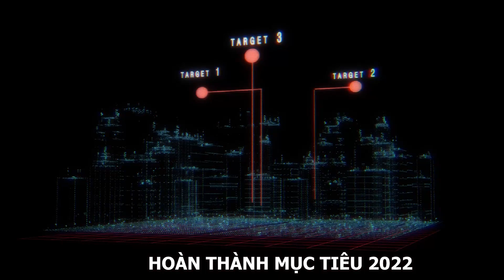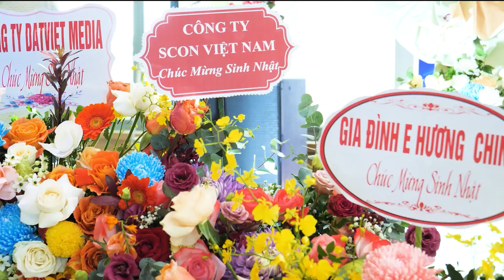50+ DỰ ÁN KIẾN TRÚC NỘI THẤT ĐẸP NHẤT TRONG NĂM 2022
Năm 2022 khép lại với nhiều khó khăn thách thức cho các doanh nghiệp Việt nói chung và Bosshome nói riêng. Thế nhưng với một năm nhiều nỗ lực và quyết tâm những chiến binh của Bosshome đã luôn tạo ra những kỳ tích mới.
Nhiều dự án đã hoàn thành vượt chỉ tiêu kỳ vọng
Những công trình trải dài từ Bắc vào Nam
Thương hiệu Bosshome dần khẳng định vị thế trong ngành kiến trúc - nội thất.
Cảm ơn  quý khách hàng đã luôn tin tưởng chúng tôi trong suốt thời gian qua.
Cảm ơn quý đối tác đã luôn đồng hành để chúng tôi mang tới khách hàng chất lượng dịch vụ tốt nhất
Trân trọng!
Liên kết với chúng tôi để xem nhiều mẫu thiết kế ấn tượng 2022.
👉Tư vấn, thiết kế nội ngoại thất
👉Tư vấn thiết kế, cải tạo kiến trúc
👉 Thi công hoàn thiện nội thất
👉Sản xuất đồ gỗ nội thất
👉Cung cấp sản phẩm nội thất.
 CÔNG TY CỔ PHẦN KIẾN TRÚC VÀ NỘI THẤT BOSSHOME
🏠 Văn phòng:Tòa nhà Thái Lâm Building, số 62 đường Thanh Liệt, HN
🔹Nhà máy sản xuất: KCN Quất Động, Thường Tín, Hà Nội
🔹 Showroom: KCN Quất Động, Thường Tín, Hà Nội